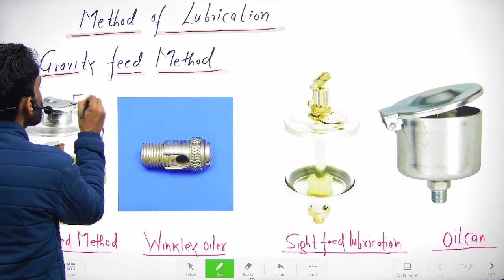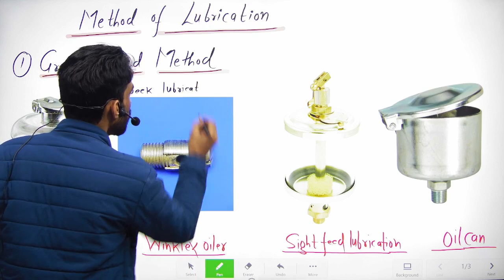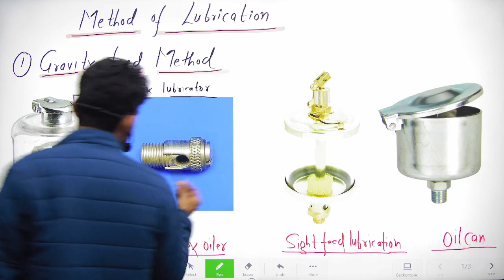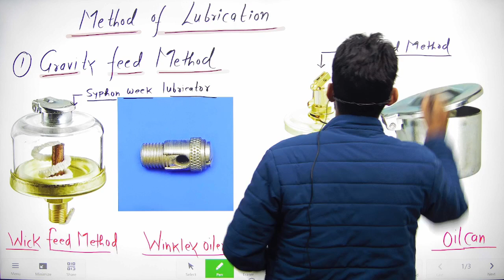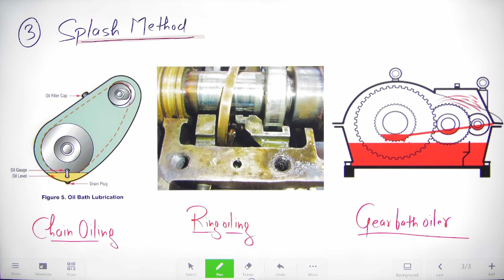Methods of Lubrication in Detail in Hindi | Lubrication System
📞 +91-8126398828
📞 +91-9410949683